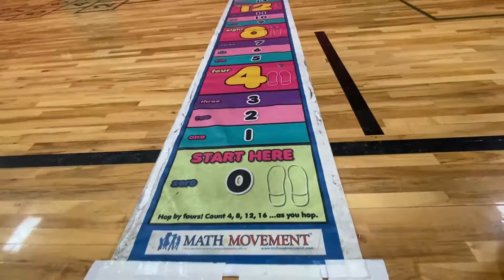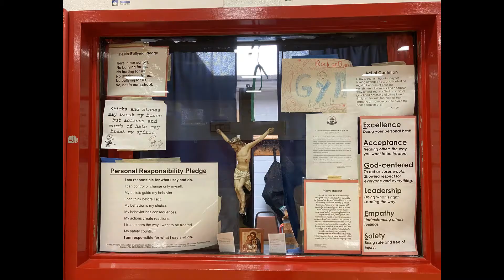Meet Mr. Cacchione our PE Teacher